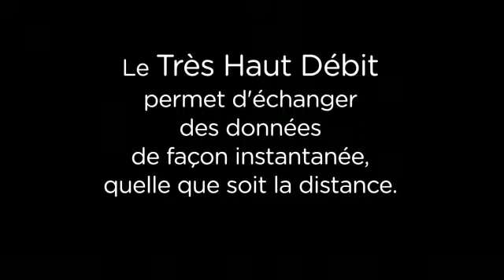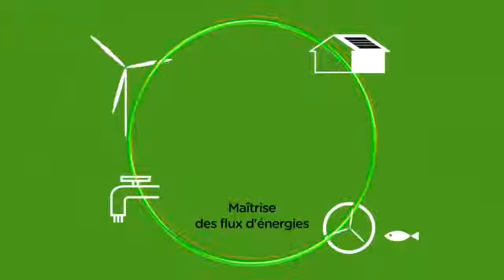TUTOR NANCY 3 - 2013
Ecom-Epub est une agence conseil en communication qui dispose de toutes les compétences en matière de stratégie, de la conception à la réalisation.